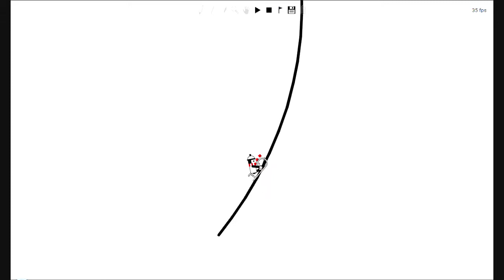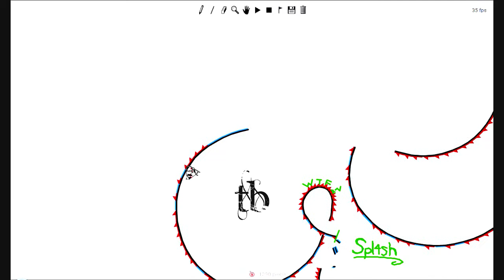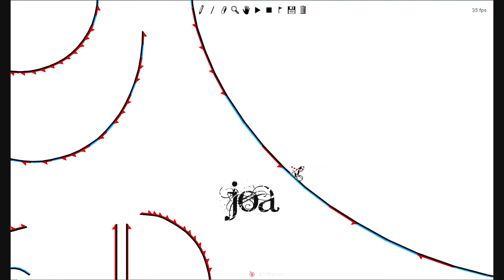Manuals For Fun 3 - A manual collab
A manual collab for fun by 11 ppl:
Lukking, Bacon, Stickheadz, Sum, Rich, Opti, TCR, TB, Spl4sh, Joa and Sotl
Editing by Lukking